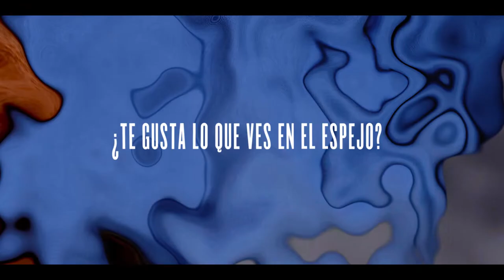ESPEJO ESPEJO : ES CINE ESPAÑOL - TRÁILER OFICIAL EN ESPAÑOL (HD) ESTRENO NEW RELEASE MOTION PICTURE